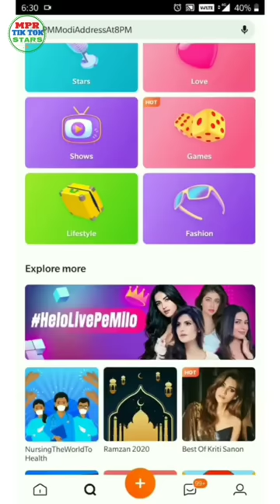PART-3 😘Mohak Narang & Surbhi Rathore best Couple tik tok video 2020 l😍Best Couple TikTok Video2020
😘Mohak Narang & Surbhi Rathore best Couple tik tok video 2020 l 😍Couple No-1 on tik tok video 2020 🤗
No-1 Couple on tik tok video 2020,
Couple No-1 tik tok video 2020,
Best Couple No-1 on tik tok video,
Couple No-1 tik tok video,
Best couple on tik tok video 2020,
Mohak narang and surbhi rathore tiktok,
Mohak and surbhi video call,
Mohak narang and surbhi rathore new tiktok
Surbhi rathore tiktok tiktok,
Surbhi and Mohak narang tiktok,
Mohak narang original voice tiktok,
Mohak and girlfriend tiktok new video,
Surbhi Mohak tiktok,
Love TikTok Compilation,
Surbhi rathore mohak narang Tik Tok official videos,
latest Tiktok video mohak narang Surbhi rathore,
New and old Tiktok official video surbhi rathore mohak narang,
2020 Tiktok viral video mohak narang Surbhi rathore,
surbhi rathore mohak narang Tik Tok romantic video,
Surbhi rathore mohak funny musically video Tiktok official,
Surbhi mohak narang Tik Tok video,
New Tiktok video mohak narang Surbhi,
today's best Tik Tok video surbhi rathore mohak narang,
New and old Tiktok video surbhi rathore mohak narang,
Surbhi rathore mohak narang Tiktok official video,
mohak narang Surbhi rathore funny musically video,
latest Tiktok video mohak narang,
Tik Tok official video surbhi rathore,
surbhi rathore mohak narang New Tiktok official video,
Tik Tok Mix Tape Videos Compilation,
MOHAKNARANGFUNNYTIKTOK,
tik tok couple videos,
tik tok couple goals,
Mohak Narang and Surbhi Rathor,
Mohak Narang Tik Tok video,
Mohak Narang video,
romantic couple,
best couples on tik tok,
Mohak narang tiktok,
Surbhi rathore tiktok,
Mohak narang new tiktok,
Surbhi rathore new tiktok,
Mohak narang tiktok video,
Surbhi rathore tiktok video,
Mohak narang surbhi rathore tiktok,
Mohak and surbhi tiktok video,
Romantic couple tiktok
Mohak narang tiktok,
Surbhi rathore tiktok,
Mohak and surbhi tiktok,
Romantic couple tiktok,
sohak tiktok video
mohak Narang ka Tiktok videos,
Surbhi Rathore ka Tiktok videos,
today viral tiktok videos,
famous tiktok videos
Mohak narang tiktok,
Mohak narang songs,
Mohak narang lifestyle,
mohak narang and surbhi rathore,
Mohak narang biography,
Mohak narang girlfriend,
Tiktok mohak narang,
Mohak narang tiktok girlfriend,
mohak narang tukron sexy,
Mohak narang & Surbhi rathore romantic Tiktok video,
Surbhi rathore viral Tik Tok video,
Surbhi rathore and mohak narang Tik Tok video,
surbhi mohak Tiktok official video,
surbhi rathore mohak narang Tik Tok official video
Mohak Narang and Surbhi Rathore tiktok video,
cute couple goal tiktok videos,
Surbhirathorebiography,
Surbhirathorelifestory,
Surbhirathorelifestyle,
Mohaknarangbiography,
Mohaknaranglifestory,
TiktokGirlsurbhirathore,
Surbhirathoreinterview,
Shurbhirathoreincome,
Mohaknaranginterview,
surbhirathorekahani,
Surbhirathore&mohaknarang,
Surbhirathoresuccesstory,
surbhiandmohaklovestory. Mohak Narang and Surbhi Rathore tiktok video,
cute couple goal tiktok video
mohak narag tik tok new video,
mohak narang tik tok best video,
😘Mohak Narang & Surbhi Rathore best Couple tik tok video 2020 l😍Best Couple TikTok Video2020
Hamesha Haste Raho Muskurate Raho Or Dekhte Raho Humare Channel ka Video  👍